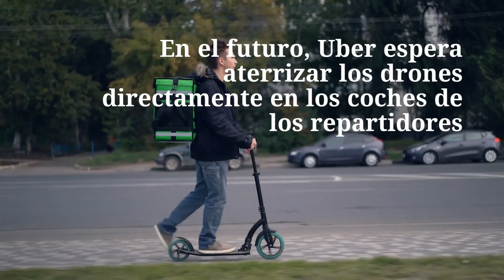UberEats entregando con drones